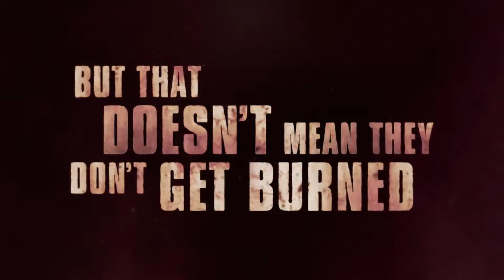games - Dead Island Definitive Collection - Dead Facts - Trailer US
games hot for gamer - Game Hot - Trailer